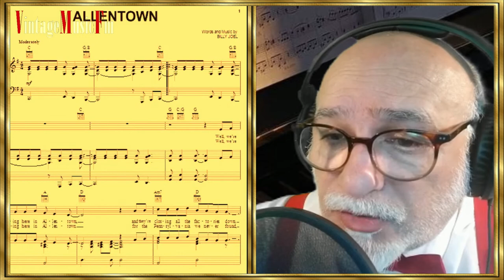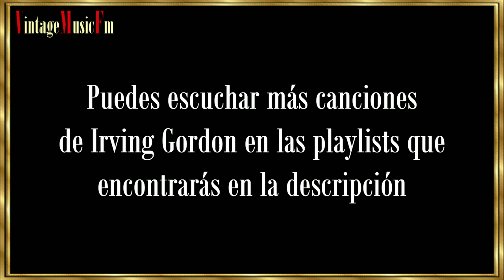IRVING GORDON - "Grandes Compositores", primera mitad del Siglo XX. Capítulo 19, Alberto Arija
Algunas de las canciones que bailaban los emigrantes europeos en América durante la
primera mitad del siglo XX, eran de Irving Gordon, cuyo verdadero nombre era Israel
Goldener, nacido en Brooklyn, Nueva York, en una familia judía que se trasladó
después a Coney Island. Después de asistir a la escuela pública en la ciudad de
Nueva York, Gordon trabajó en las montañas Catskill en algunos hoteles de la zona,
mientras se dedicaba a escribir letras de parodias de algunas de las canciones
populares de la época. En la década de los treinta aceptó un trabajo en la editorial
musical que dirigía el agente de talentos Irving Mills escribiendo letras en un principio
pero posteriormente también escribiendo la música.
Irving Gordon conoció a Duke Ellington en 1937. Ellington lo invitaba a veces a poner
letra a sus composiciones, aunque trabajar con Ellington fue seguramente uno de los
encargos más difíciles que tuvo que afrontar dado que la mayoría de sus
composiciones eran piezas realmente instrumentales y su potencial cantable emergía
solo cuando eran grabadas por alguno de los solistas de la orquesta de Duke.
La canción que mayor fama le aportó fue “Unforgettable”, aunque también escribió
“Allentown Jail”, que contaba la historia de un hombre que entró en la cárcel por robar
un diamante para su novia y que fue grabada por la francesa Edith Piaf. Al final de su
vida, Gordon ganó un Grammy a la Canción del Año cuando Natalie Cole grabó de
nuevo el éxito de su padre, Nat King Cole, “Unforgettable”, de la que Irving Gordon era
219
autor de letra y música. A Gordon no le gustaba la música rock que, según él, estaba
compuesta no de melodías, sino de males.
Irving Gordon falleció en Malibú, California, a causa de un mieloma múltiple, cuando se
encontraba escribiendo un musical sobre Sigmund Freud.

Playlists de IRVING GORDON en